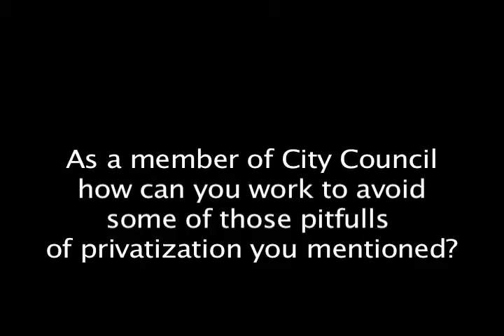Part 2 of 3 Interview with Shelly Foy